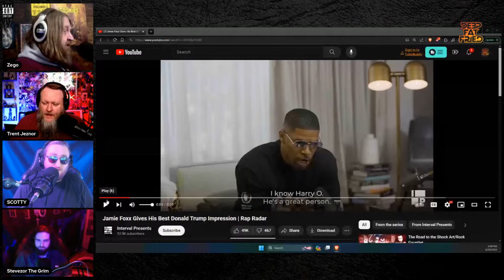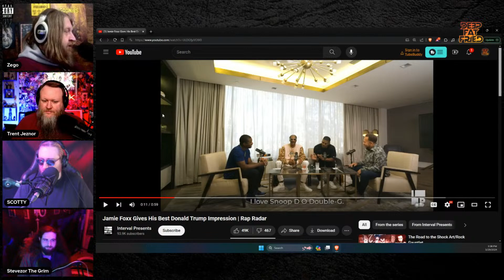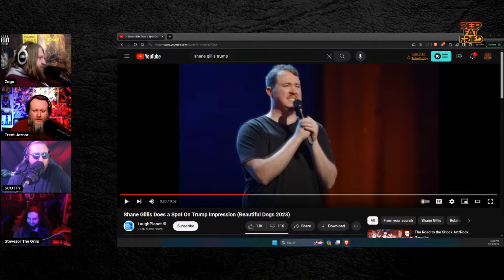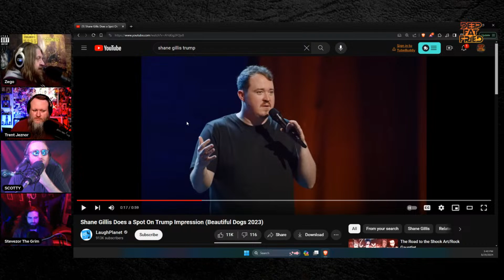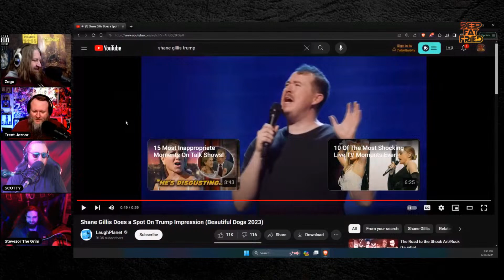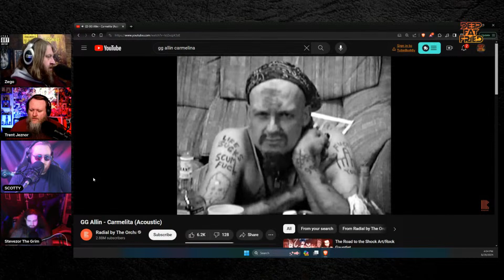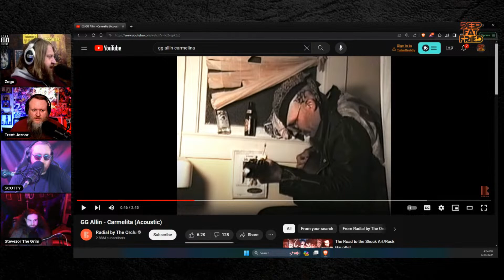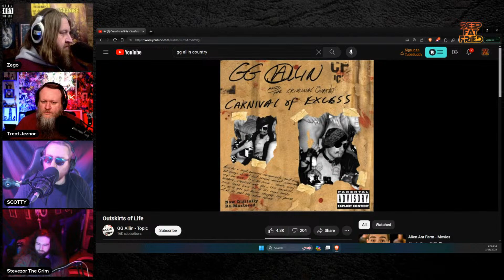The Road to the Shock Art/Rock Gauntlet